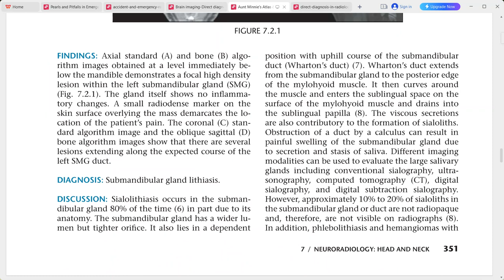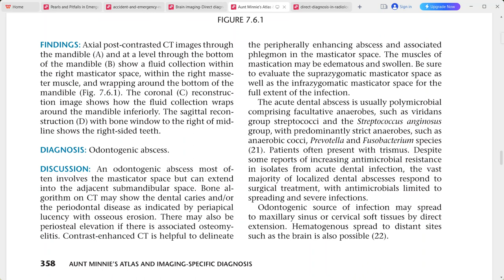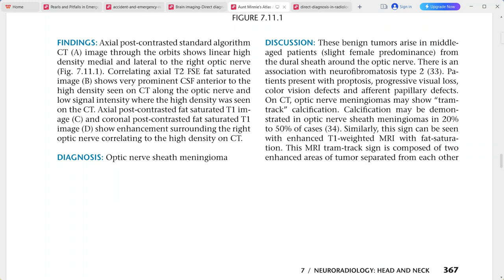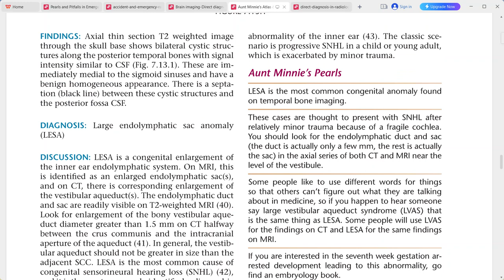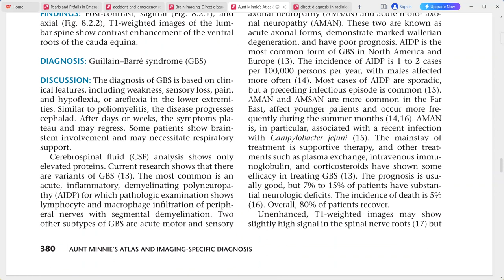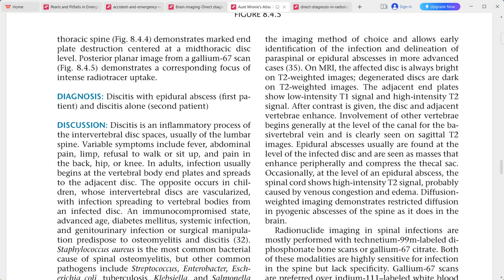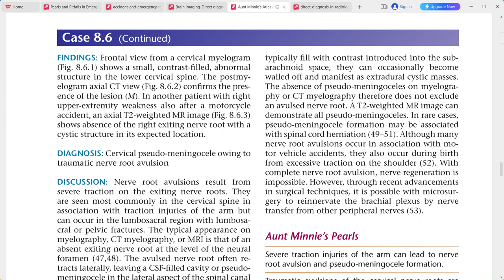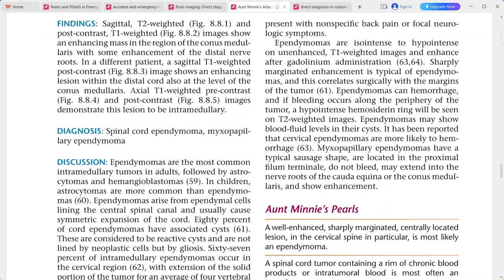AUNT MINNIE ATLAS OF RADIOLOGY